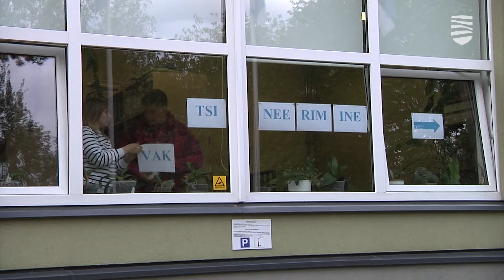Как изменились правила самоизоляции для учащихся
Центры, где проходит ПЦР-тестирование, буквально завалены работой, учитывая то, что только за минувшие сутки коронавирус был выявлен почти у 4,5 тысяч жителей Эстонии, для чего было сделано более 13 тысяч тестов. Возможно, нагрузку на лаборатории можно будет снизить благодаря тому, что с будущего понедельника близкоконтактные школьники могут сократить время самоизоляции без теста. Что это значит для детей и родителей? Подробности — в видеосюжете «Новостей Таллинна».